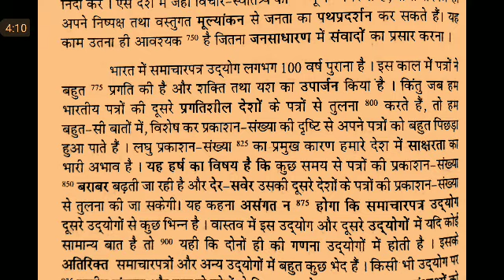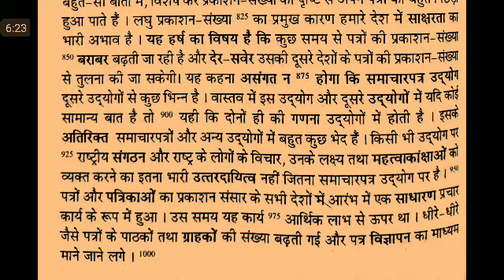WPM Ramdhari Gupta-2 Exercise #34, khand 2 series, SSC Stenographer, Steno Dictation, steno 2020